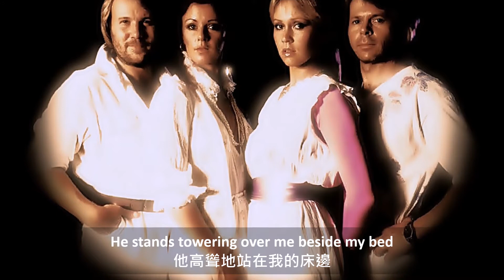❤♫ ABBA - Should I Laugh Or Cry (1981) 哭笑不得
重溫最愛－ABBA
抒情搖滾，懷念的聲樂組合。
❤♫ ABBA - Should I Laugh Or Cry（哭笑不得）歌詞中譯：Stephen Joe